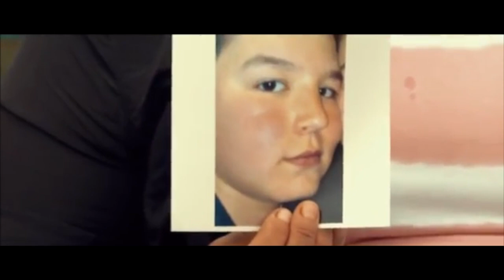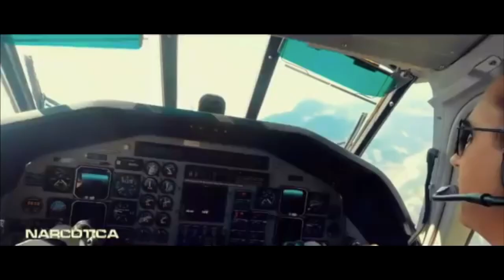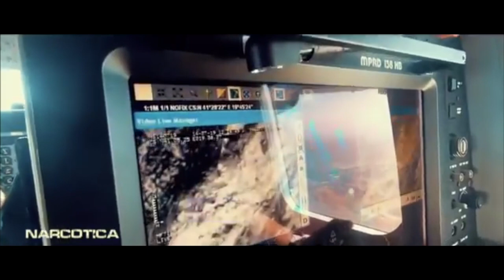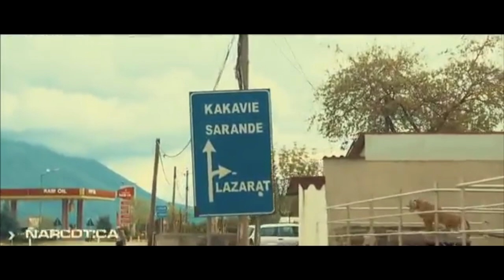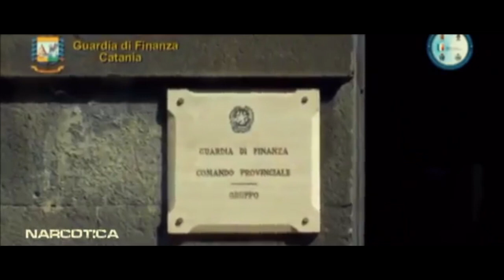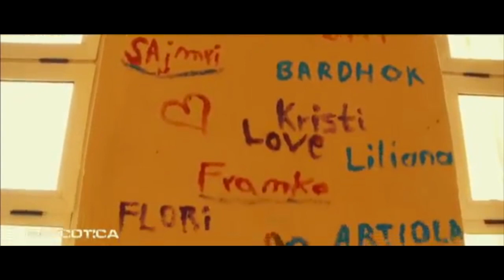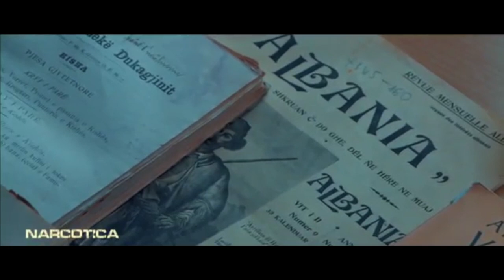La mafia albanese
Sulle rotte del narcotraffico dalla Colombia al Messico fino all'Albania, un'immersione in zone proibite dove regnano corruzione e violenza. Il procuratore Gratteri e i suoi uomini ci accompagnano in questo viaggio, attraverso il racconto delle indagini che hanno portato allo scoperto gli affari degli albanesi con i narcotrafficanti Sud americani.